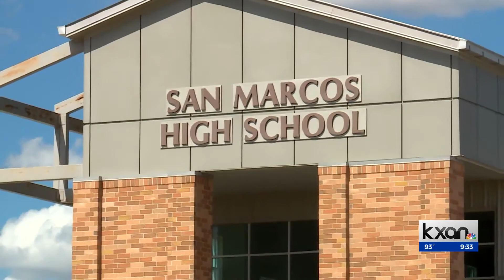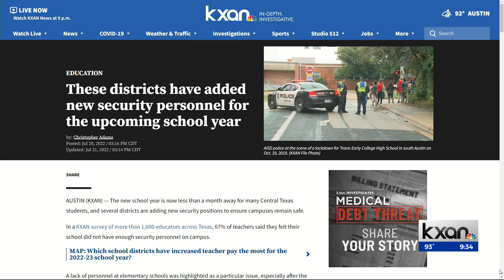San Marcos CISD to continue with 5 school resource officers for district